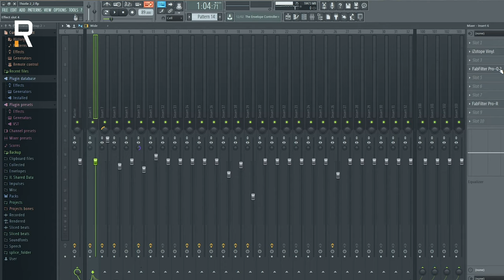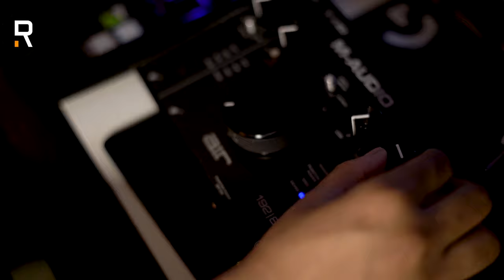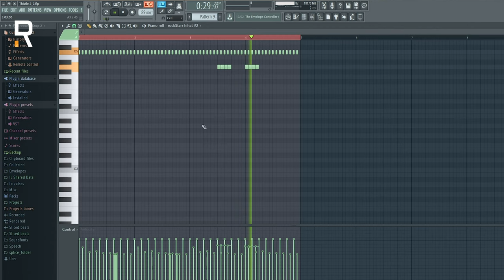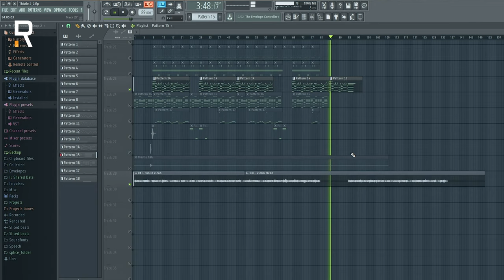How "Rule Of Two" By Youngs Teflon ft. Dave Was Made With Kyle Evans | Beats Rxvealed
Rxvealed had a chance to sit down with producer Kyle Evans, who works very closely with Dave on a regular basis. Kyle talks about his relationship with Dave, how he got into making music and gives us a full beat breakdown for the song 'Rule Of Two' by Youngs Teflon ft. Dave.

Filmed in the RekordLab Studios.